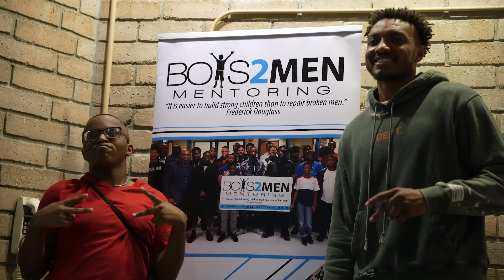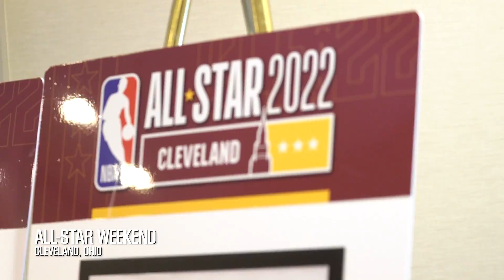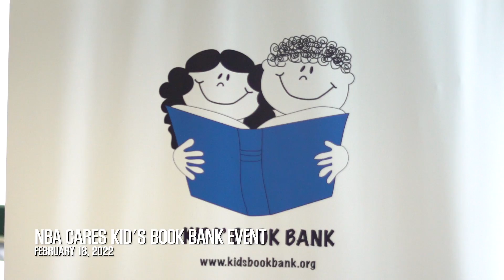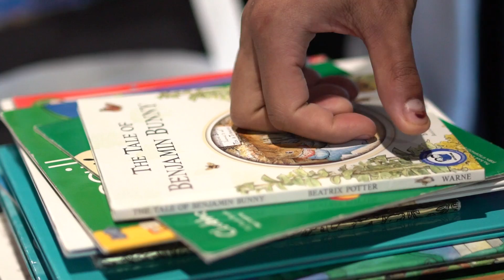ORLANDO MAGIC ALL ACCESS: EPISODE 9 | PRESENTED BY MICHELOB ULTRA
On this episode of Orlando Magic All Access, Jamahl Mosley prepares his players for the NBA trade deadline, Wendell Carter Jr. embraces the role of mentor and Cole Anthony, Jalen Suggs & Franz Wagner represent Orlando at NBA All-Star Weekend.